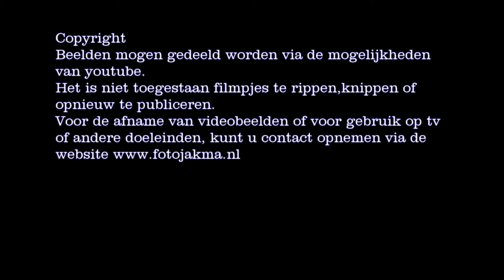motor in brand op de vaartweg in hilversum 23-07-15 movie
Hilversum - Op de Vaartweg in Hilversum is donderdagavond een lesmotor in vlammen op gegaan.
De instructeur en zijn leerling konden op tijd wegkomen en bleven ongedeerd.